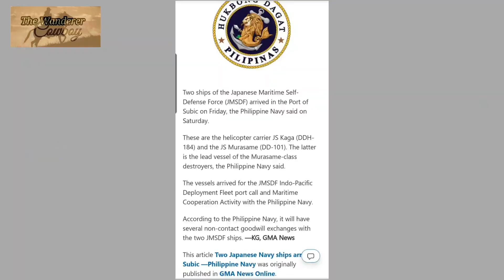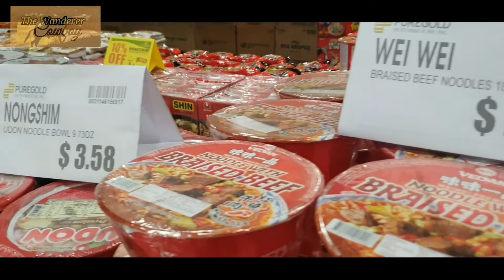Subic Family Getaway | The Wanderer Cowboy